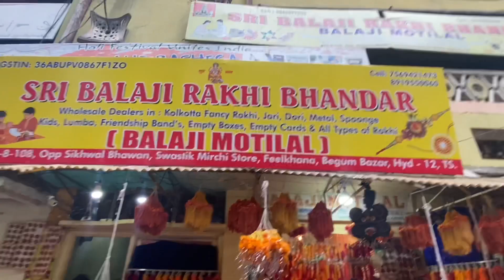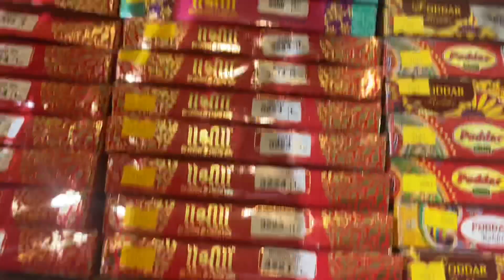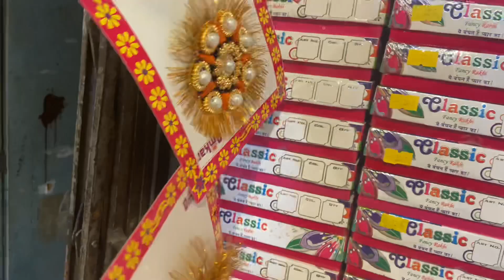Rakhi🌸Wholesale Market Hyderabad |Only Rs 1/ Kolkotta Fancy Rakhi | Rakhi market Begum Bazar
Hello Friends..

raksha bandhan rakhi shop
Special Vlogs

shop exact location
Sri Balaji Rakhi Bhandar